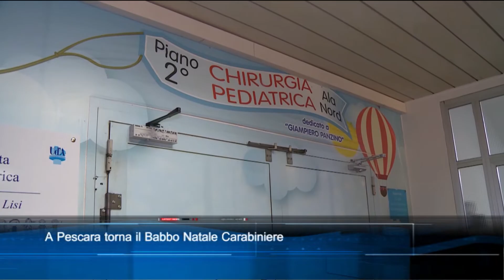TgSei Edizione delle 19 Lunedì 18 dicembre 2023